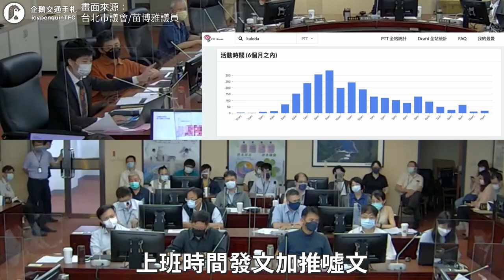《台北市交通局絕對沒有歧視機車》科長上班這麼閒，聽說再來就可以升副局長了！〔10分鐘附字幕完整版〕｜企鵝交通手札【交通企企企】